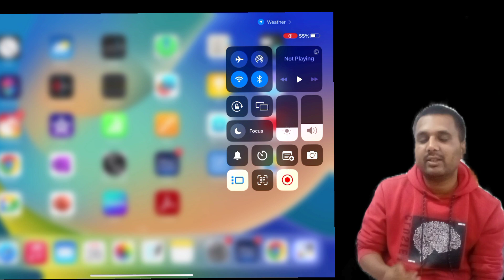Physical Chemistry I short Tricks IBest physical Chemistry Tricks for JEE 2024INEET 2024